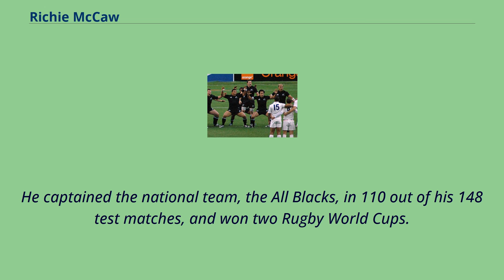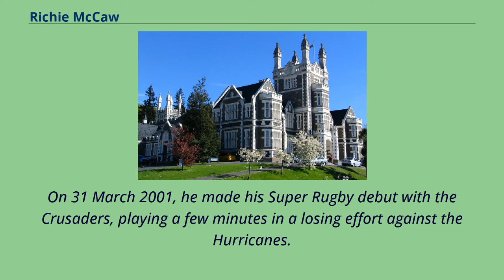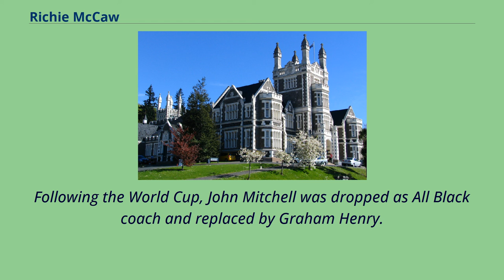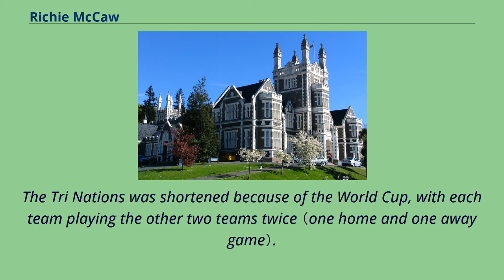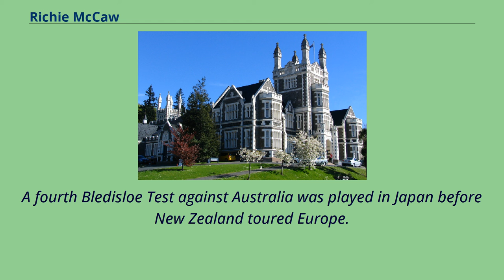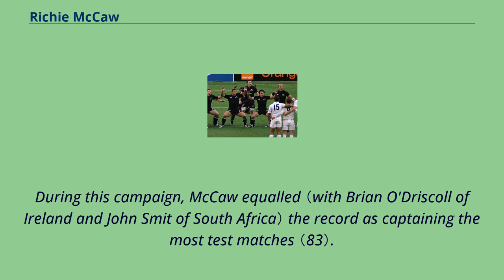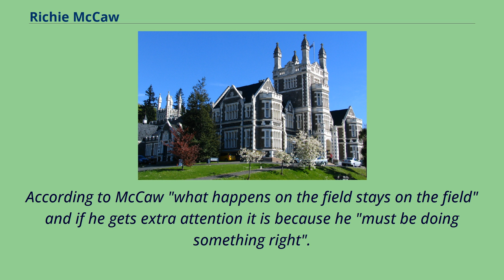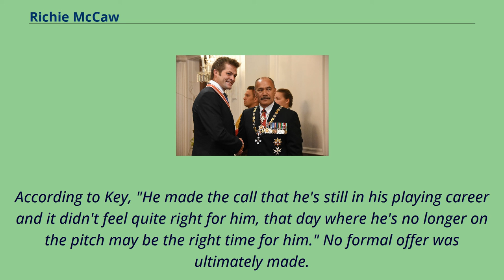Richie McCaw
Crusaders_(rugby_union)_players
Richard Hugh McCaw ONZ （born 31 December 1980） is a retired New Zealand professional rugby union player.
He captained the national team, the All Blacks, in 110 out of his 148 test matches, and won two Rugby World Cups.
He has won the World Rugby player of the year award a joint record three times and was the most capped test rugby player of all time from August 2015 to October 2020.
McCaw was awarded World Rugby player of the decade （2011–2020） in 2021.
Richie is also the winner for New Zealand sportsman of the decade award, the highest sporting honor a sports individual can achieve in New Zealand.
McCaw was the first All Black to reach 100 caps, and the first rugby union player to win 100 tests.
He was the most-capped player in rugby union history with 148 caps, having overtaken Brian O'Driscoll's record in 2015 and losing the record to Alun Wyn Jones in 2020.
McCaw has also equaled the record for most appearances at the Rugby World Cup with Jason Leonard.
McCaw predominantly played in the openside flanker position for the New Zealand, Crusaders and Canterbury teams, but also played as a blindside flanker and no.
8.
During McCaw's career, Canterbury won the NPC （later Mitre10 Cup） five times, and the Crusaders won four Super Rugby titles.
In addition to winning two world cups, the All Blacks won seven Tri-Nations titles, completed three successful Grand Slam tours and won the Bledisloe Cup eight times.
He made his debut in 2001 for the Crusaders, and was selected for the All Blacks' 2001 end-of-year tour, despite having played only eight minutes of Super 12 rugby.
His debut for New Zea...